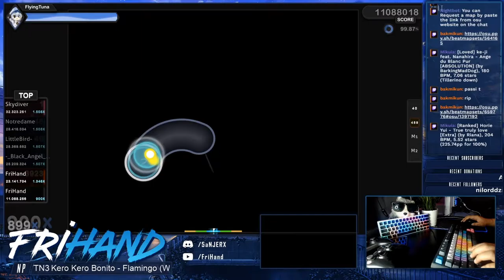Kero Kero Bonito - Flamingo (WTN3 Remix) [FC 99.83%] 298 PP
Every Monday, Wednesday, Thursday 13:00 UTC